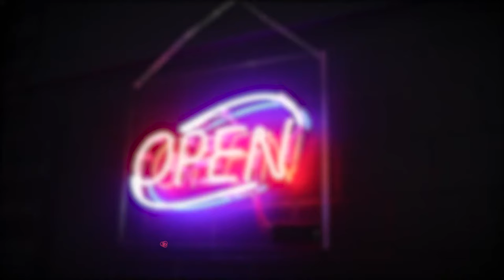Auto folieren Schweiz by Folientechnik Schweiz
Wenn man einen Folierer in der Schweiz sucht, kommt man bei uns nicht drum rum, dass aus guten Grund. Mit mehr als 15 Jahren intensiver Erfahrung, sind wir " DIE " Adresse in Sachen Folie am Fahrzeug im gesamten Schweizer Raum.

- Lackschutz mit Pre Cut System oder in der Custom Wrap Variante
- Car Wrapping mit Premium Folien von
- Scheiben tönen in  Zürich mit dem besten Preis / Leistungsverhältnis
- Designfolierung mit style
- Digitalprint`s and more